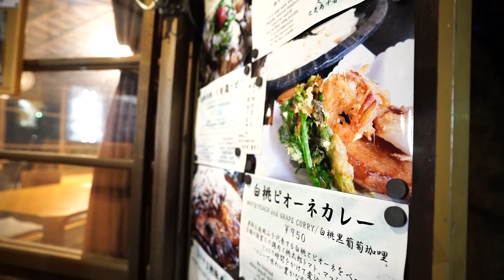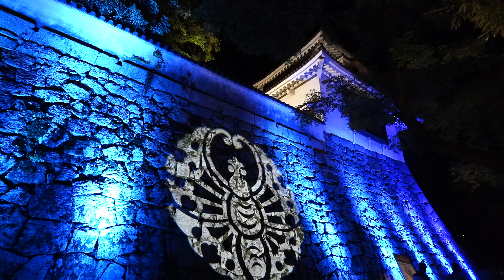re:烏城灯源郷（Ujyo TOGENKYO)岡山城ライトアップ(OKAYAMA Castle)2020年夏トモローネバーノーズショー032 （2020年８月15日撮影）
岡山夏の風物詩　岡山後楽園幻想庭園と岡山城烏城灯源郷、２週にわたってこのシリーズで動画を作成しました。前回が岡山後楽園夏の幻想庭園、そしてこの回が、岡山城烏城灯源郷2020夏　となります。過去何回か、このイベントを訪れ、そして静止画・動画を撮影し、このYOU TUBEにもアップしたりと、撮影の練習イベントとしてもお手頃の企画でもあって、くそ熱い夏のさなかの定番企画として重宝しているものです。例年、岡山後楽園の幻想庭園のほうが、なにかと話題性の高く（岡山市としては、ちょっと痛し痒しでしょう…、なぜって、後楽園は岡山県の管轄ですから）訪れたときの満足感が高いという印象でしたが、ことしはさにあらず、ことしの烏城灯源郷は、なかなか見ごたえがありました。いわゆる「映え」が、より高い（あまり好きな表現ではありませんが）ということだと、わたし、個人的には思った次第です。これが、無料で見えるのですからね、後楽園に入園するには、入園料がかかります。岡山城は天守閣に登らなければ、基本的に料金はかかりません。でも、天守閣からの眺めの映像もあったら、もっといい仕上がりになったのになあと思いました（今回は、時間と体力がありませんでした…、せっかく共通券買ったのに）。岡山城烏城灯源郷の魅力、それは、この動画をご覧いただければ、あるいは納得してくださるかもしれません。ぜひご覧いただき、たとえそれが今年でなくとも、このイベントを訪れてみたいと思うきっかけになれば、幸いに思います。